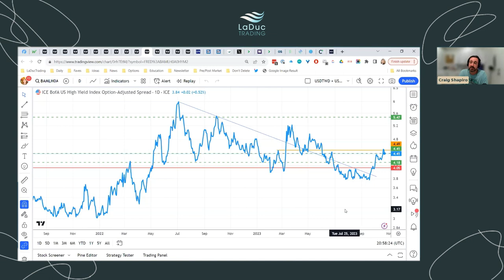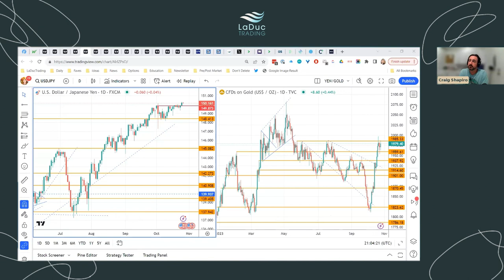Striking Gold and Riding the Bitcoin Wave: The Future of Investment Opportunities?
📺 In this short clip, Samantha LaDuc and Craig Shapiro discuss the current state of the bond market, highlighting the closed refinancing window due to a lack of dollar liquidity and anticipating upcoming risks and potential market disruptions. They delve into the significance of gold in the market, emphasizing its role as a safeguard against geopolitical tensions, its anticipation of liquidity needs, and its structural importance as a neutral reserve asset amidst decreasing trust in US Treasuries globally. Additionally, they touch upon the growing importance of Bitcoin, drawing parallels to gold’s attributes and pointing out its potential in countries facing inflation and geopolitical issues.

00:00 Introduction
00:22 Bond Market Rally and Dollar Liquidity
01:42 The Gold Connection: Understanding Market Movements
02:55 Gold as a Global Financial Safe Haven
03:53 Recession, Deficits, and Gold
04:45 Bitcoin and Gold: Comparing Two Investment Options

This short clip is from Macro-To-Micro Power Hour Episode from 10/25/2023

Craig Shapiro is LaDucTrading’s Macro Advisor, primarily supporting our EDGE members. He acts as an outsourced macro consultant sharing his investment process and market thoughts while engaging with other macro-minded members interpreting the financial markets for the highest conviction trade ideas. Craig is a long/short cross-asset portfolio manager whose investment process combines bottoms-up industry and company fundamental analysis with a top-down macro framework. He has managed capital at some leading hedge funds, including Point 72 Asset Management, Ospraie Management, Graticule Asia Macro Advisors, and Circle Lane Capital. His research process, portfolio construction, and risk management frameworks are designed to generate consistent, absolute, and relative risk-adjusted returns independent of the market environment.